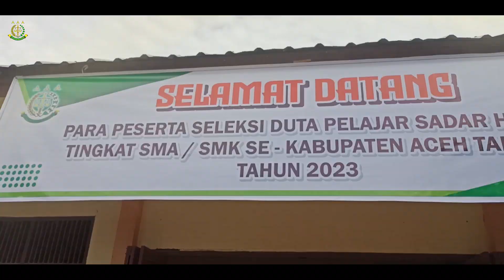Seleksi Duta Pelajar Sadar Hukum Tingkat SMA/SMK di Kabupaten Aceh Tamiang Tahun 2023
Seleksi Duta Pelajar Sadar Hukum yang diselenggarakan pada 24 Oktober 2023, di mana pelajar SMA/SMK se-Kabupaten Aceh Tamiang bersaing untuk menjadi Duta Pelajar Sadar Hukum. Acara tersebut dihadiri oleh berbagai pihak penting, termasuk Kepala Kejaksaan Negeri Aceh Tamiang dan perwakilan dari Pendidikan Provinsi Aceh.

Kegiatan ini melibatkan 62 siswa dari 31 sekolah. Seleksi terdiri dari tiga babak, yakni Penyisihan, Semifinal, dan Final, yang menguji pemahaman hukum dan keterampilan berkomunikasi pelajar.

Dari hasil seleksi menghasilkan pemenang juara I yang akan mewakili Kabupaten Aceh Tamiang untuk mengikuti seleksi Duta Sadar Hukum pada tingkat provinsi.

diharapkan kegiatan ini dapat meningkatkan kesadaran hukum di kalangan pelajar, dan memotivasi para pelajar untuk patuh terhadap peraturan, dan menjadikan Duta Pelajar Sadar Hukum yang berpengaruh di lingkungan sekolah.

"Kenali Hukum, Jauhi Hukuman"